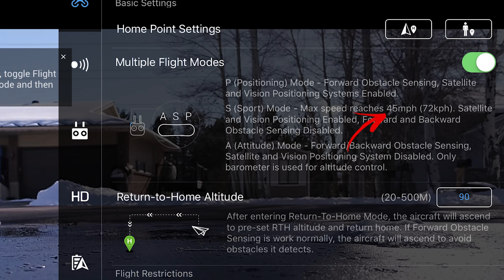Inspire 2 Casual Test/Review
Speed and descent rates of the Inspire 2. What a bird!